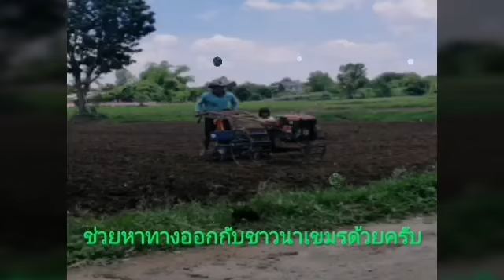ชาวนาหยอดข้าวแถวแห้ง สงสารชาวนาสองพ่อลูก​ Poor farmer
ชีวิตเลือกเกิดไม่ได้แต่เลือกที่จะสู้ได้ท้อได้บ่นได้แต่ก็ต้องทำ​ ต้นทุนชีวิตเกิดมาไม่เท่ากัน​ ผมแบกสิ่วเขมรทำคลิปนี้ขึ้นมาเพื่อสะท้อนวิถีขีวิตชาวนาที่ยากจนในปัจจุบัน​ ทำนาวัดใจฟ้าฝน​ ฝนตกก้ได่เกี่ยวข้าว​ ฝนไม่ตกก็ขาดทุน​  (คลิปนี้ให้กำลังใจชาวนาครับ)​ ติดตาม​เรื่องราว​ผ่าน​ช่อง​ยู​ทูบ​ AST​CHANNEL​ อุ​๊​ชิ​ตับ​ สนับสนุน​คลิป​ด้วย​การกด​ติดตา​มและ​กด​กระดิ่ง​ขอบคุณ​ครับ​ ที่อยู่​ช่อง​14​หมู่​8​ตำบล​ประทัด​บุ​อำเภอ​ปราสาท​จังหวัด​สุรินทร์​32140​ ไ​อ​ดี​ไลน์​HONDALS125​ เบอร์​โทร​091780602​4​ เฟส​บู๊ค​ อุ๊​ชิ​ตับ​ คิด​นอก​กรอบ​ สู่​ไอเดีย​